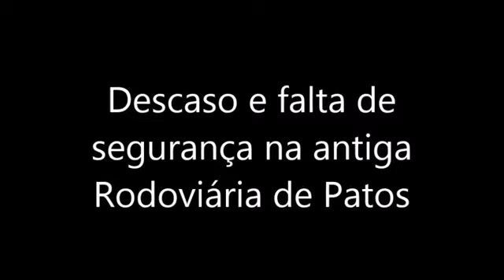Vândalos invadem lanchonete e comerciante denuncia descaso na antiga Rodoviária de Patos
Vândalos invadem lanchonete e comerciante denuncia descaso na antiga Rodoviária do Município de Patos